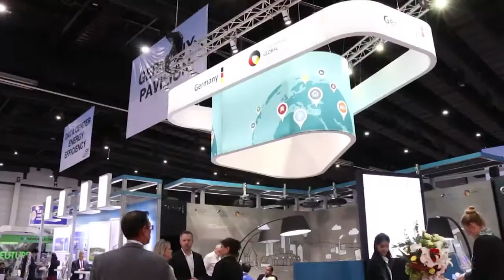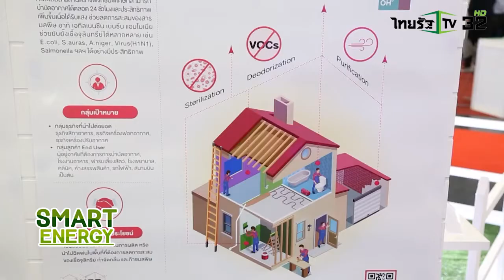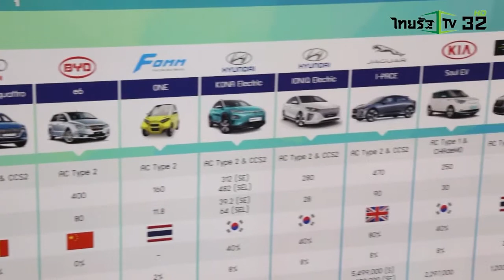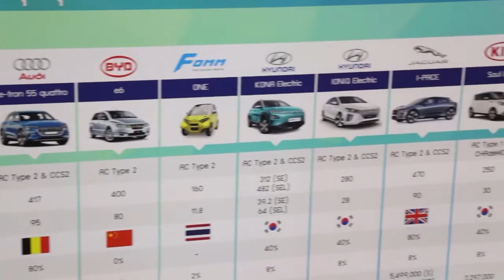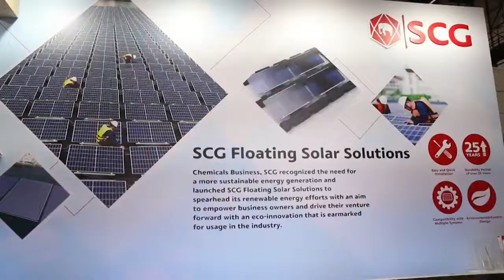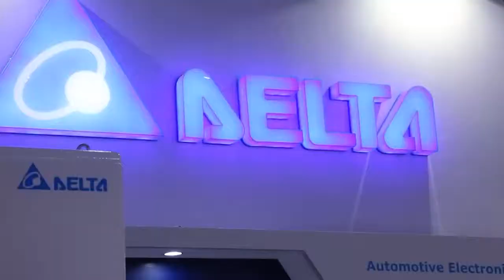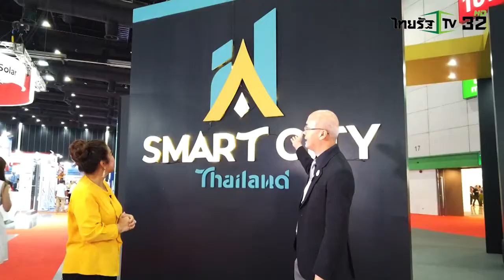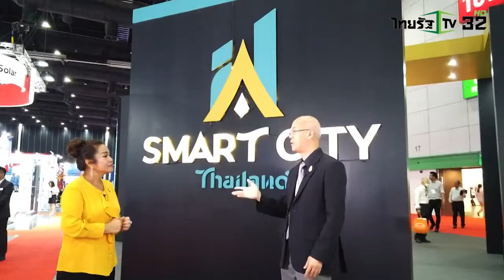เดลต้าเปิดตัวโซลูชั่นพลังงานสีเขียวในงาน ASEAN Sustainable Energy Week 2019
เดลต้าเปิดตัวโซลูชั่นสีเขียวและพลังงานขับเคลื่อนด้วยไฟฟ้าใหม่ล่าสุดภายในงาน ASEAN Sustainable Energy Week 2019

ผลิตภัณฑ์ของเดลต้าที่นำมาจัดแสดง ได้แก่ Delta Solar Inverter โซล่าร์อินเวอร์เตอร์ ได้แก่ M70A และ M50A ซีรี่ส์เชิงพาณิชย์แบบสามเฟสและ H3
ซีรี่ส์หนึ่งเฟสสำหรับใช้ในครัวเรือน และไฮไลต์ของบูธ เครื่องชาร์จยานยนต์ไฟฟ้าแบบเร็วขนาด 150 กิโลวัตต์ (Ultra Fast Charger) เพียงเครื่องเดียวสามารถชาร์จรถยนต์ไฟฟ้าได้ถึงสี่คัน ทั้งระบบ DC และ AC ในเวลาเดียวกัน นอกจากนี้ เครื่องชาร์จ AC Mini Plus สำหรับติดตั้งที่บ้าน เครื่องชาร์จไฟฟ้ารุ่น DC Wallbox และเครื่องชาร์จไฟฟ้ารุ่น DC Quick EV  สำหรับสถานีชาร์จไฟเชิงพาณิชย์

ขอบคุณแหล่งข่าวจาก Smart Energy